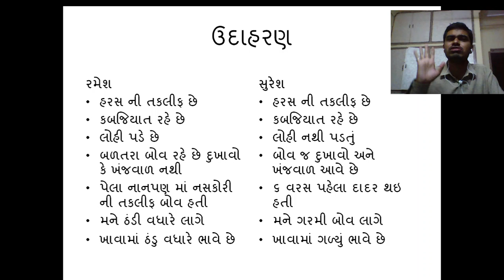સરળ હોમીઓપેથી ભાગ 2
homoepathy # gujrati
હોમીઓપેથીક તત્વજ્ઞાન ઉદાહરણ સાથે..
Mo.6354120677